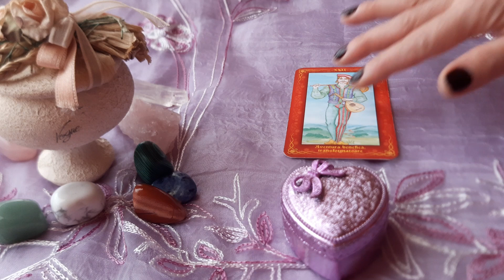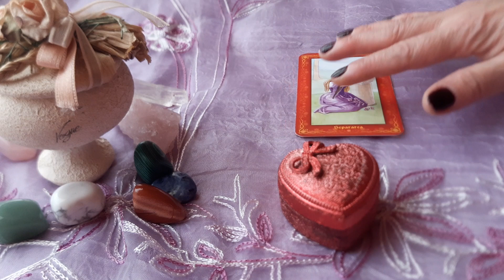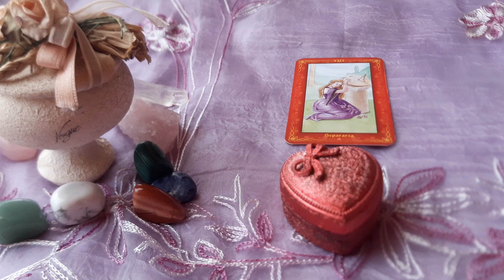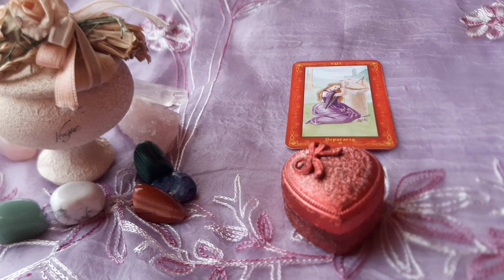Te casatoresti anul acesta?💍💑Vei avea propuneri de casatorie?🍀Relatia ta este destinata casatoriei?💞